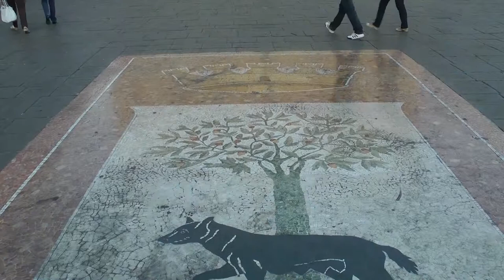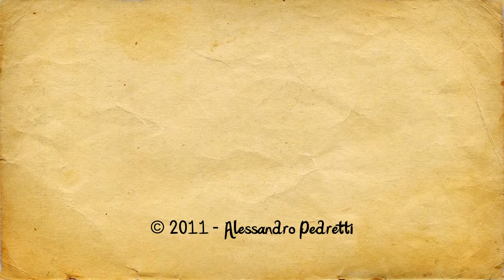Viaggio nel Salento - Lecce e Otranto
Filmato ripreso nel settembre 2011 con la videocamera Panasonic HDC-TM900 e montato con Edius 6. Audio originale mixato a 24 bit e codificato DTS ES 6.1 discrete.

Un ringraziamento speciale a Daniele Bellitto e Enzo Carlino, autori delle splendide musiche della colonna sonora.